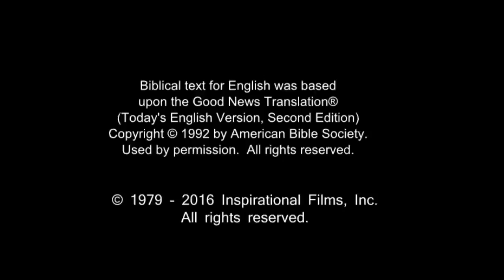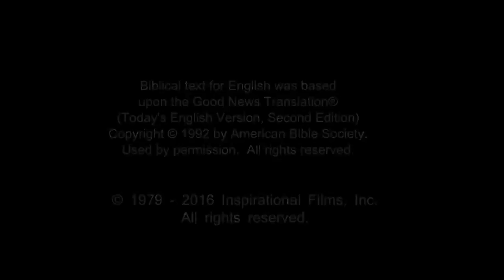German, Standard! Confess Jesus As Lord! Believe In Jesus Resurrection! Surely Saved Forever!(6)